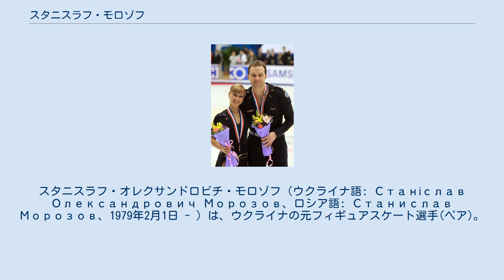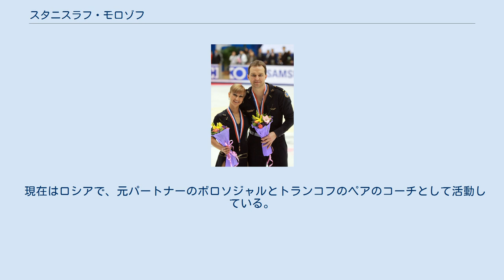スタニスラフ・モロゾフ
スタニスラフ・オレクサンドロビチ・モロゾフ（ウクライナ語: Станіслав Олександрович Морозов、ロシア語: Станислав Морозов、1979年2月1日 - ）は、ウクライナの元フィギュアスケート選手(ペア)。
2000年世界ジュニアフィギュアスケート選手権優勝。
2002年ソルトレイクシティオリンピック、2006年トリノオリンピック、2010年バンクーバーオリンピックウクライナ代表。
パートナーはタチアナ・ボロソジャル、アリオナ・サフチェンコなど。
 ウクライナ語音に基づけば「スタニスラーウ・オレクサーンドロヴィチ・モローゾウ」がより適当であるが、本稿では日本語メディアで多く使用されるカナ表記を用いている。
 エカテリンブルクに生まれ、4歳ころからスケートを始めた。
ジュニア時代の初期にエレーナ・ベルソフスカヤとペアを組み、1997年カールシェーファーメモリアルで優勝するがほどなく解散、1998年よりアリオナ・サフチェンコとペア結成した。
 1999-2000シーズンからISUジュニアグランプリに出場。
初出場ながらJGPファイナルで優勝、世界ジュニア選手権でも優勝を果たした。
また、シニアクラスの欧州選手権およびISUグランプリシリーズにも出場し、ウクライナ選手権ではシニアクラスで優勝を飾った。
翌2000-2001シーズンからシニアクラスに完全移行したが、各大会で入賞はあったものの、メダル獲得までには至らなかった。
2002年ソルトレイクシティオリンピックに出場し15位。
シーズン終了後にペアは解散し、一時競技から引退する。
 2004年、タチアナ・ボロソジャルとペアを結成し、競技会への復帰を果たした。
2005年冬季ユニバーシアード競技会で2位、2005年欧州選手権では5位入賞となった。
トリノオリンピックを控えた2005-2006シーズン、カールシェーファーメモリアルで優勝し、トリノオリンピック出場資格を得たが、2005年11月、練習中にスタニスラフ・モロゾフ自身のケガのためISUグランプリシリーズへの出場は見送られた。
ケガ明けのトリノオリンピックでは12位、世界選手権では10位に終わる。
 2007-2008シーズン、初戦のエリック・ボンパール杯では5位となり、NHK杯ではSPで2位と好スタートを切ったが、FSではミスが目立ち総合で4位に終わった。
欧州選手権ではSPを終え3位に付けていたものの、FSで逆転を許し総合4位、メダル獲得はならなかった。
 バンクーバーオリンピックでは8位となり、これを最後に現役引退を表明した。
 現在はロシアで、元パートナーのボロソジャルとトランコフのペアのコーチとして活動している。